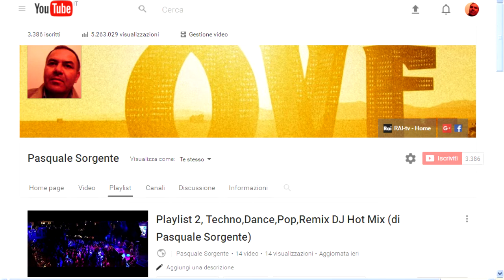TECHNO REMIX settembre #3 - (link MARVEL COMICS) - Mix Virtual DJ - HDaudio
Victoria's Secret Fashion Show Parigi 2016,con le Bellissime SuperModelle
esclusiva Vogue FR,
AUSTRALIA,MotoGP.F1 GP degli STATI UNITI (23ottobre)
speciale concerto con @taylorswift13
per i Fan di MARVEL Fumetti novità e archivio,scheda TW con foto e link,
MARVEL
Techno Remix DJ novità
MTV EMA 2016 Rotterdam 6-novembre
(Olanda Meridionale)
Master
il mio vid play dal minuto 20.50 fino al minuto 25.10
per i fan delle Bellissime Supermodelle di VS Fashion Show,
nella mia Playlist i vid "You're my Love" più famosi
Scheda TW,
Video HD, (1280x720) , (add.mixer,equalizzatore,volume più 4 Decibel,HDaudio codec)
pubblicato in ITA mercoledi 28settembre alle ore 23:30